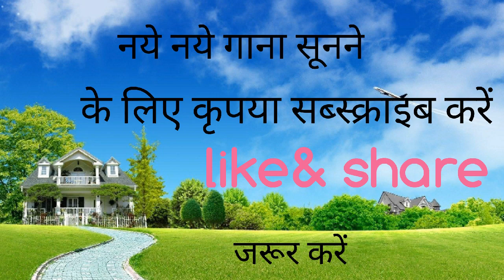GANESH NISHAD &SUSHMITA GOSHWAMI NEW CG. SONG CHHAL KHARSIA SE LEKE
अगर आप छतीसगढ़ी गाना पसन्द करते हैं
Singer.. ganesh nishad& sushmita goswami
Producer...kishan Kumar shriwas
Director... Rajesh shriwas
Music. Jivendra bharti
Editor. Shiv dutt
Youtube. Dev dutt
Recordist... Rajni shriwas
नया गाना बनाने हेतु सम्पर्क करें मो. 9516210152